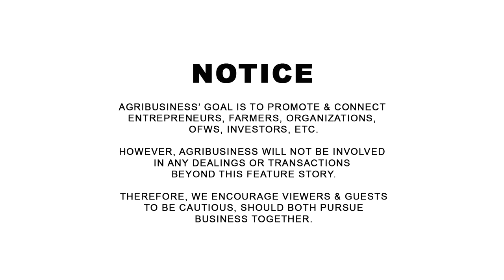5 Million kita per Hectare sa Grafted EVIARC Sweet Jackfruit + Harvesting and Marketing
Grafted EVIARC Sweet Jackfruit - Abuyog, Leyte by Henry and Pie, 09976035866, 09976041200, 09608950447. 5 Million kita per Hectare sa Grafted EVIARC Sweet Jackfruit + Harvesting and Marketing. AGRIBUSINESS MERCH | ONLINE PALENGKE. | WANT TO BE FEATURED? CONTACT Messenger: Buddy Gancenia, 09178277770 | Agribusiness How It Works. Instruct. Inspire. Succeed.